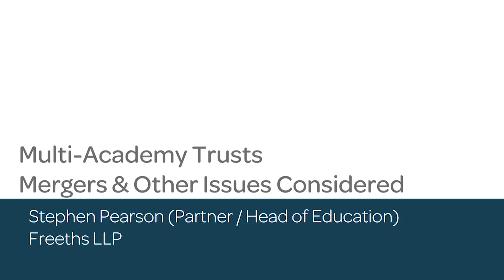Multi-Academy Trusts - Mergers & Other Issues Considered - Webinar